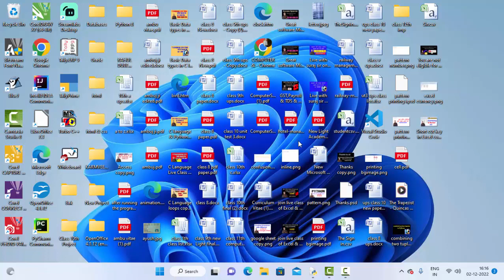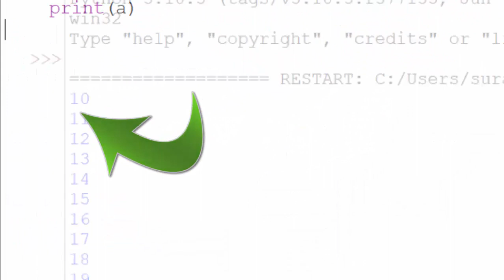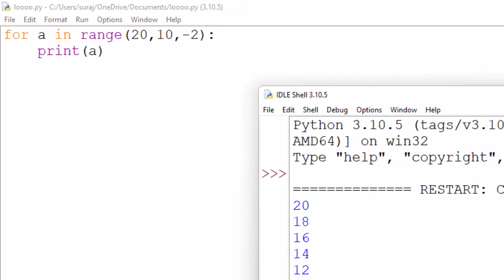for loop with range in python@COMPUTEREXCELSOLUTION